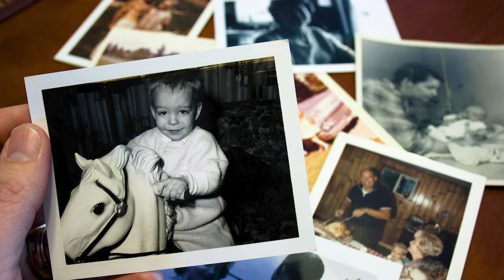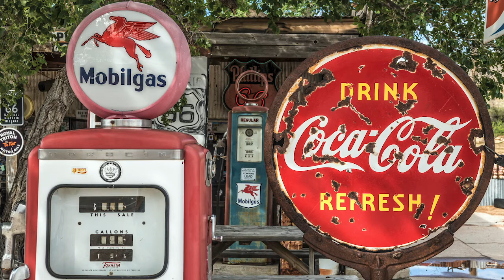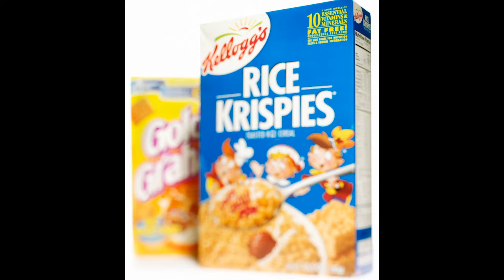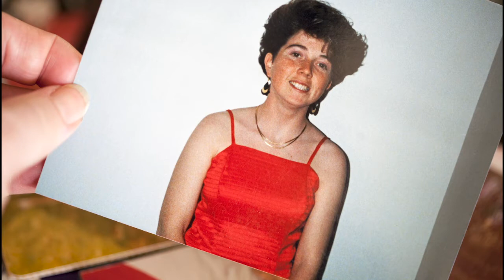Using Nostalgia Marketing Strategies To Connect With Brand Fans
Using nostalgia marketing strategies can help you quickly and deeply connect with fans of your brand. Nostalgia often generates positive emotions and positive moods, which makes the audience more receptive to your message and more likely to remember your message.

That’s because when your messaging helps your audience revisit old memories, it opens up a rich infrastructure of processes in the brain that ties in the sensory experience and the psychological memories of what one was doing during that time period.

I’m sure a lot of you have experienced this yourself, where you look at an old photo and remember a lot of contextual things related to when the photo was taken. You remember the people in the photo, the place where you lived, the house where you lived, and so on. You can take your mind back to the richness of your experience at that place and time.

There are many ways that brands can incorporate nostalgia in their marketing. The Walmart Grocery Pick-Up advertisement provides one example—they engaged the generation that grew up in the 80’s by featuring vehicles from Ghostbusters, Scooby-Doo, and more.

Marketers can also invoke feelings of nostalgia related to their brand directly by bringing back old commercials, jingles, logos, or products.

Whether you end up using elements that are directly or indirectly related to your brand, marketers should consider the following when using nostalgia marketing:

It leads to positive moods and better memory. Nostalgia brings up positive feelings, meaning it can influence the emotional context of your advertisements. When people feel good, they recall things better and they are more aware of information. Studies have shown that a person’s memory for ads actually increases when they’re in a positive mood compared to a negative mood (for more see Sar et al 2010).

Nostalgia buffers against negative emotions. Nostalgia psychologically protects against existential threats and terror, so it can be particularly powerful among those who are faced with anxiety. Those dealing with uncertainty and fear or mortality actually feel better through nostalgia and are incentivized to seek it out.

Our desire for nostalgia peaks during life changes. Nostalgia can be particularly powerful among those who are going through major life changes like starting a new job, starting a new career, having a baby, or experiencing a crisis. These major life changes are often accompanied by uncertainty, and nostalgia helps buffer against the negative emotions surrounding uncertainty.

Nostalgia makes people more social. Nostalgia generally makes people more social and more likely to develop positive connections with others. But there is a segment of the population (about 20% of people) who are generally predisposed toward close intimate relationships with others (these folks have an avoidant attachment style). It turns out that nostalgia doesn’t have prosocial benefits among this group.

Overall, it’s important to recognize that nostalgia is a distinct emotion that can help you quickly and efficiently connect with an audience. It often generates positive emotions and positive moods, which makes the audience more receptive to your message and more likely to remember your message and your brand.

Check out our webinar series to learn more about how we apply psychology to marketing